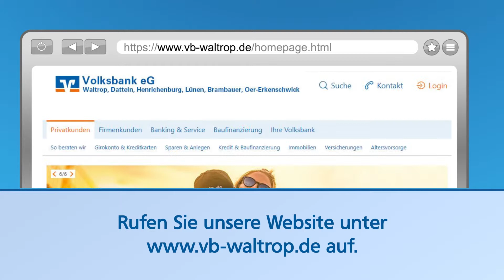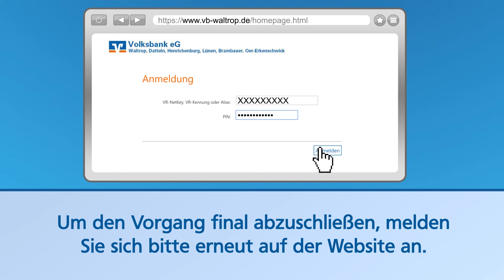Sm@rtTAN Photo Erklärvideo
Nutzen Sie Sm@rtTAN-Photo als TAN-APP für Ihr MobileBanking - sicher und unkompliziert. Erfahren Sie hier, wie es funktioniert.